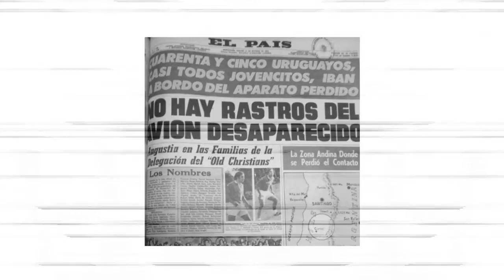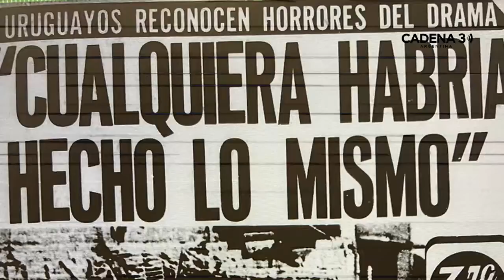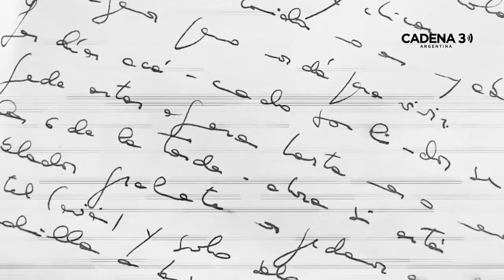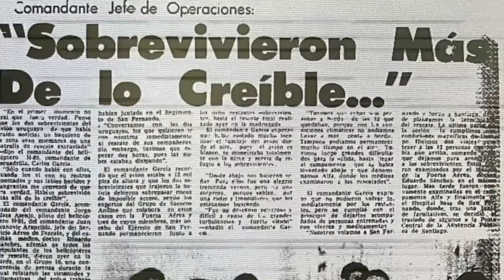Las cartas de los Andes: a 50 años de la proeza de los uruguayos | Cadena 3 Argentina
“Las cartas de los Andes”, una producción especial de Cadena 3 Argentina

Producción periodística y guión: Carlos Marcó

Locución: Vanesa Ludueña y Fernando Zavala

Edición de sonido y producción artística: Waldo Sandoval

Edición de video: Juan Pérez Gaudio

Producción ejecutiva: Máximo Tell

Dirección general: Sergio Suppo